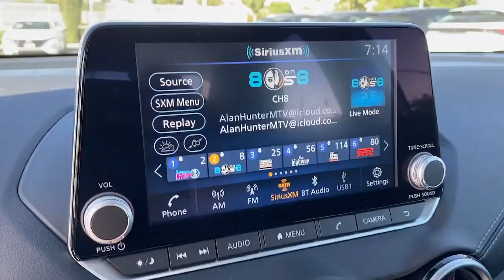2025 Nissan Sentra SV Fontana Riverside, San Bernardino, Ontario, Colton, Highland CA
New 2025 Nissan Sentra SV available at Fontana Nissan located in 16444 S Highland Ave, Fontana, CA, 92336. Servicing the Riverside, San Bernardino, Ontario, Colton, Highland area.

You'll have love at first sight with the   2025  Nissan Sentra. This roomy Sentra makes your daily drive fun, comfortable, and convenient. Discover the joy of cornering thanks to sport suspension, precise handling, and crisp acceleration, then relax and enjoy the cruise in the sleek cabin loaded with tech and clever storage solutions. The following are some of this vehicles highlighted options: Apple Carplay®/Android Auto®, Keyless Entry, Adaptive Cruise Control, Satellite Radio, Heated Mirrors, Remote Engine Start, Blind Spot Monitor, Steering Wheel Audio Controls, Alarm, Electronic Stability Control. Safety first meets sporty soul in this Sentra. See for yourself when you take it out for a test drive. Our professional staff looks forward to giving you excellent service!